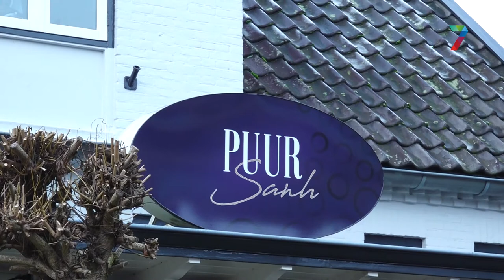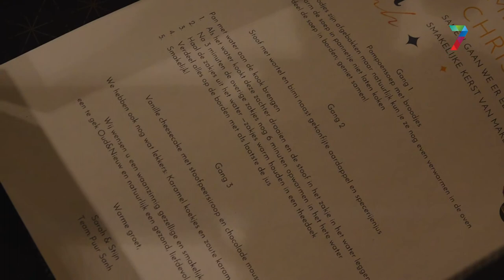Rijk van Nijmegen Culinair zorgt voor luxe kerstpakketten voor arme gezinnen